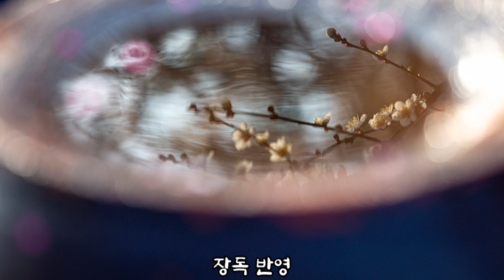광양 홍쌍리 매실농원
이름석자가 브랜드 입니다!

홍쌍리여사는 경남 밀양에서 태어나 1965년 밤나무 1만주, 매실나무 2천주가 심어진 산비탈 농가에 시집와

피땀어린 노력으로 지금의 청매실 농원을 일구어낸 신지식인 농업인입니다.
홍쌍리여사는 온갖 시련과 역경을 딛고서 꽁꽁 얼어붙은
차가운 눈 속에서 피어난 매화꽃입니다.